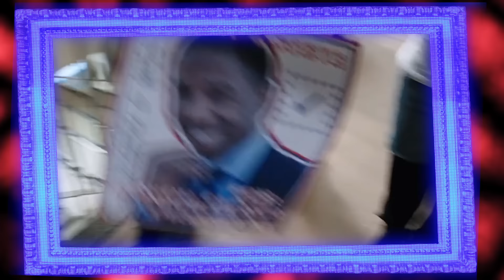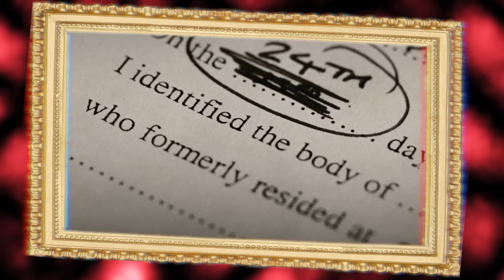8 Found Footage Films Every Movie Buff Must See | FXated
Found footage films are on the rise and they're better than ever! Since we at FXated love us some scary comedies, we’re ranking 8 of the best found footage movies of all time! Every one of these films should be on your watch list!

Fxated -- Where genius meets stupid